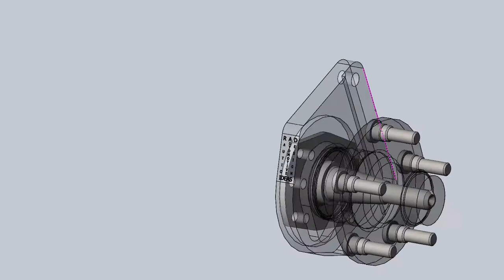Studebaker assembly2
I removed the hub assembly from the spindle and took measurements to model, it makes the part look more authentic.

I am debating modeling the back side of the spindle as well, but its not needed for this effort.

Included in this video is the GEN1 bracket I designed in 2006 to allow the use of 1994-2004 Mustang/Cobra brakes on a Studebaker front suspension. The bracket is modeled in 6061-T6 aircraft grade aluminum.  Both the Hub and the GEN1 bracket are shown as transparent to show the newly modeled spindle.